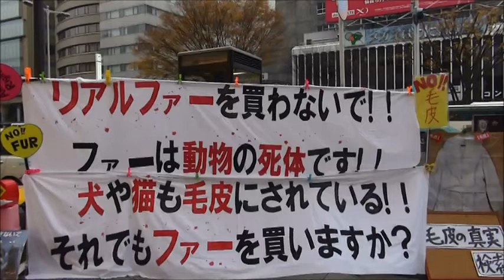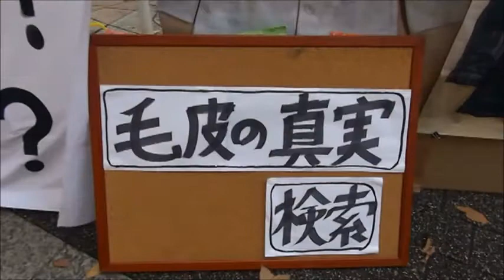11 30 NO FUR！in 仙台